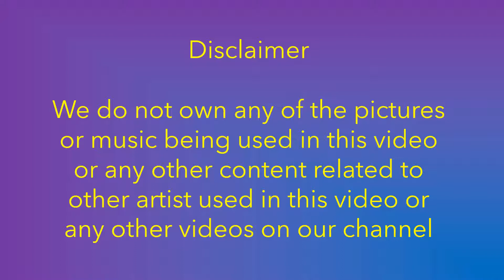Kiss, Marry, Forget | K-Drama TV Characters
Choose from a character that the actor portrayed. You will have 3 different characters that the actor played choose one to kiss, marry and forget.